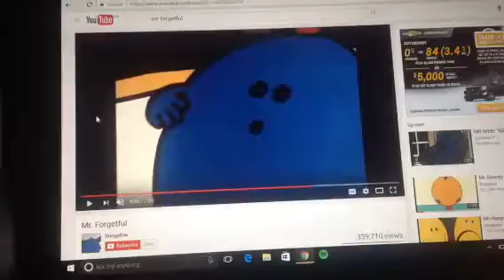MR. FORGETFUL Run Vine